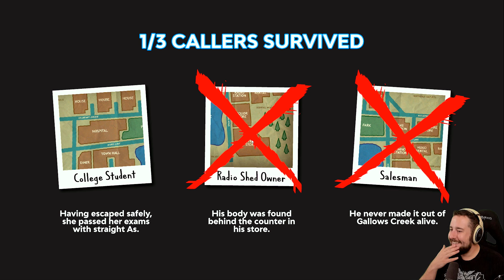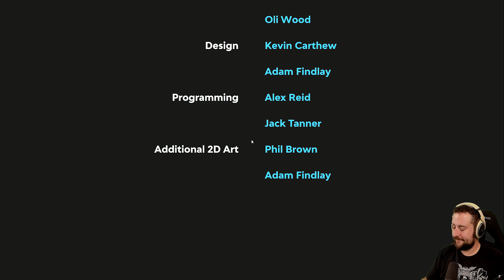KILLER FREQUENCY - RADIO DJ VS SERIAL KILLER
Some people need help, and need a radio DJ to help them. They are TOTALLY screwed.